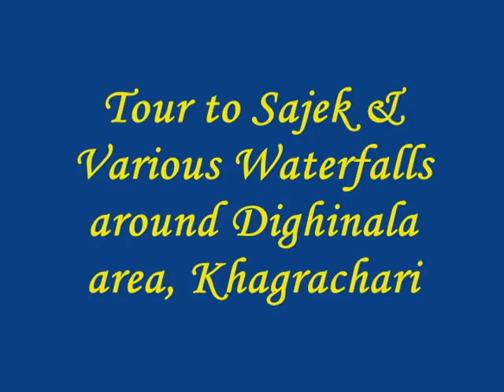(Sajek)-সাজেক ও দীঘিনালার আশেপাশের ঝরনা ভ্রমন।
We travel Sajek Valley & various waterfalls around Dighinala area of Khagrachari. These waterfall was Komolok/Pidam Toisa, 10 No. Hazachara, Toiduchora, Tojengma, Risang & Apu Waterfalls. We make our travel from 21-Aug'18 to 26-Aug'18.